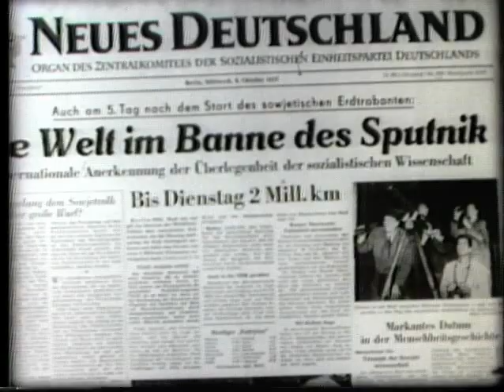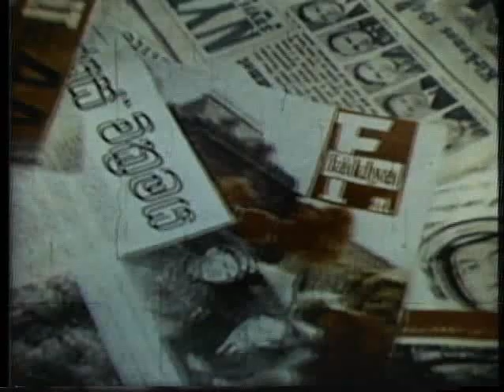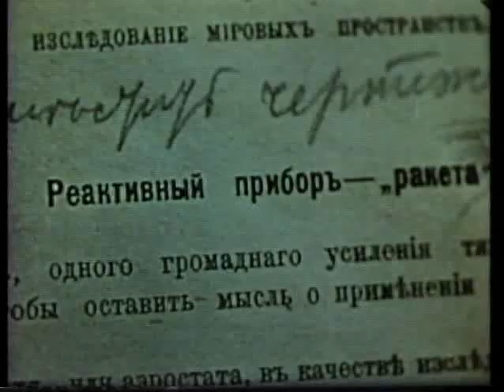CIA video briefing for Reagan: The Soviet Space Program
A CIA "video briefing" for President Reagan. Declassified and released 2 Nov 2011 at the "Ronald Reagan, Intelligence, and the End of the Cold War" symposium at the Reagan Presidential Library. From symposium notes: "This was the first time the Agency used videos on a regular basis to deliver intelligence to the policymaker, and this collection marks the first substantial release of such material in one of [the CIA's] historical collections."